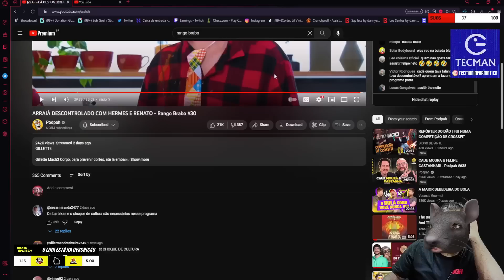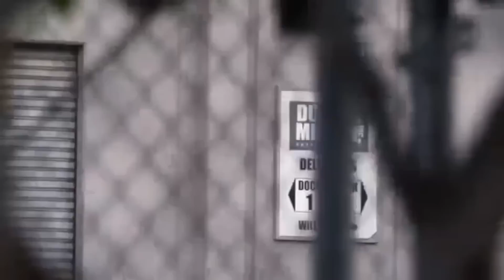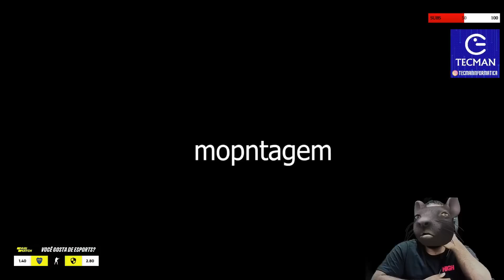VINICIN REAGE: REPÓRTER DOIDÃO - FUI NUMA COMPETIÇÃO DE CROSSFIT | Cortes do Lil Vinicinho